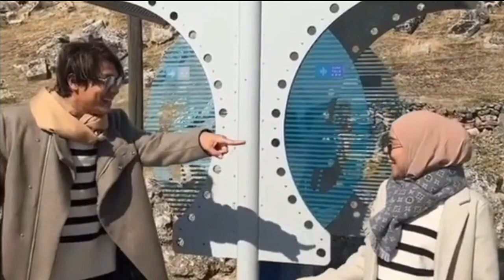Bawa Berkah !! Acara Tujuh Bulanan Anak Lesti Dan Rizky Billar Jadi Rebutan Bos Besar Televisi